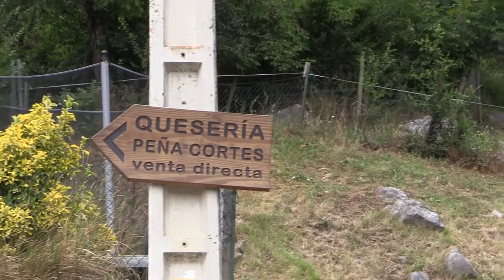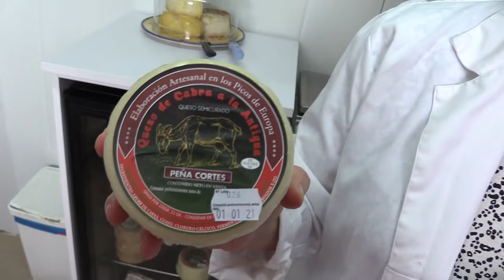El silencio de un pueblo | Tanarrio, Camaleño | 2.11.2020